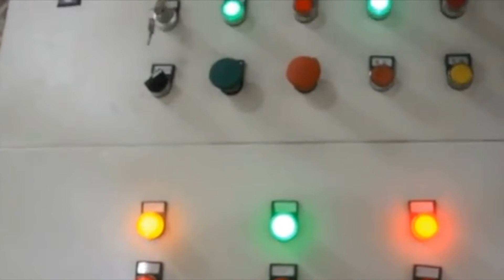How To Select The Proper Cardboard Baler Kraft Paper Baler Machine In India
1.Fully automatic waste cardboard box/OCC/ONP baling press machine,
2.Vertical carton box baling machine, plastic pet bottles compress machine.
3.Metal scrap baling press machine, steel wire compress baler machine.
4.Aluminum chips/shavings briquetting press machine, copper turnings/swarfs briquetting press machine.
5.Wood shavings bagging press baler machine, silage bagging baling machine.
6.Wiping rags bagging press baler machine, waste clothes/second hand clothing/old clothes baling machine.
7.Plastic lumps/pipes shredder machine, plastic scrap blue shredder machine.
8.Metal scrap shredder machine, double shaft shredder machine, wood pallet shredder machine.
9.Plastic lumps granulator machine, plastic barrels crusher machine.
10.Hydraulic shear machine for heavy metal scrap, copper cable wire shear machine.